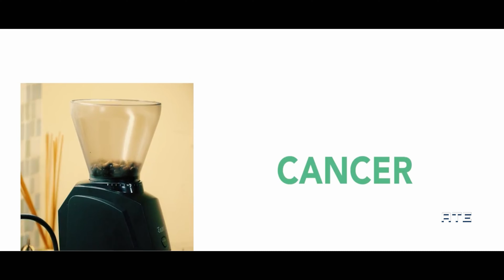MORE COFFEE means LONGER LIFE!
Great News for Coffee Lovers as Dr Bob Arnot tells us HOW & WHY drinking MORE COFFEE means LONGER LIFE!  Also, coffee's effects on your medications, why some coffee is better for your health than others, and how caffeine and  polyphenols play a role.

Bob Arnot Productions creates movie quality prime time TV shows in HD  and films at the cutting edge of technical excellence.  These focus on international humanitarian crisis and complex geopolitical problems and their solutions.

340 W 42nd St # 2695

00:00 Introduction
00:18 the facts
00:29 the Expert